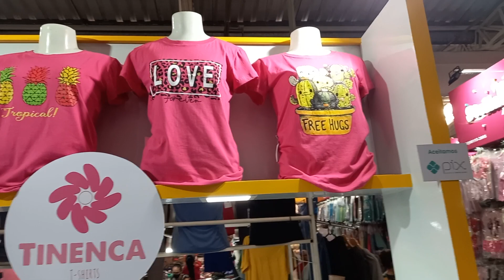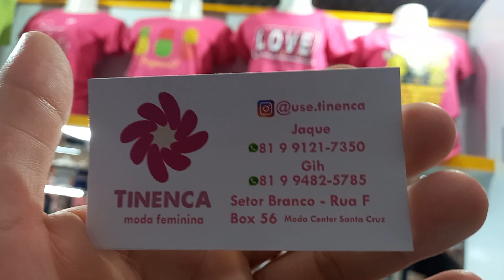Moda Center Santa Cruz pe tinenca Moda feminina cropped ap 10 reais 81 9.9121 7350